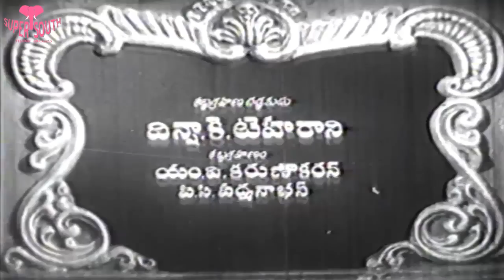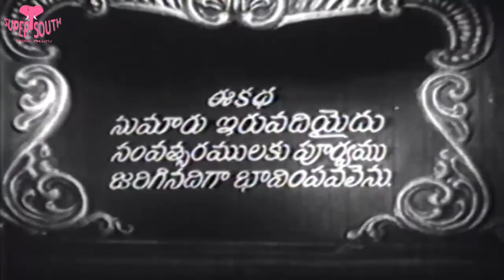Iddaru Pellalu | Full Telugu Movie | NTR, Jamuna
Iddaru Pellalu Movie Is A Family And Drama Movie. In This Film Ntr As A Daily Labour Character And Also He Is A Painter, Jamuna Also Worker. Chilakalapudi Seeta Rama Anjaneyulu (CSR) Had a Problems About Childrens, He Decide To 2nd Marriage, First Wife Also Agree With His Marriage. After Married Both Are Fighting About Issue.

Telugu movies, Telugu songs, Telugu new movies 2014 full movie, Telugu hd video songs 1080p blu ray,
 Telugu movies 2013 full movie, Telugu movies 2014 full movie new releases, Telugu comedy, Telugu films,
 Telugu cinema, Telugu full movies, Telugu movie trailer 2014, Telugu songs 2014, Telugu songs hits, Telugu songs new,
Telugu songs old, Telugu songs hits, Telugu comedy scenes, Telugu comedy movies full, Telugu comedy collection,
 Telugu comedy videos, Telugu hot scenes hd blu ray quality, Telugu hot movie full movie, Telugu hot songs,
 Telugu old songs hits, Telugu old movies, Telugu old movies full, Telugu old movies full length, Telugu old sad songs,
 Telugu old love songs, Telugu sad songs, Telugu love songs, Telugu movies fight scenes, Telugu movies action scenes,
Telugu actors funny videos, Telugu actors fight,
 Telugu movies review, Telugu movies interview, super hit Telugu songs,